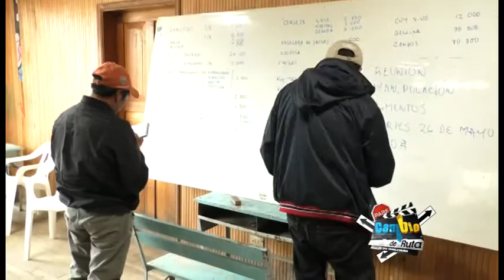RUTA TURÍSTICA: PRIMERA CARAVANA AGROCOMERCIAL Y DE CULTURA CIUDADANA EN SANTA LUCÍA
En el marco de la programación del Onomástico de Pasto, el domingo 7 de junio en la vereda Santa Lucía del corregimiento El Encano, se cumplirá con la primera Caravana Agrocomercial y de Convivencia y Cultura Ciudadana; por esta razón las secretarías de Cultura y Agricultura adelantaron una jornada de trabajo para coordinar la logística del evento y puntualizar los compromisos adquiridos anteriormente con los habitantes de Santa Lucía y veredas aledañas.